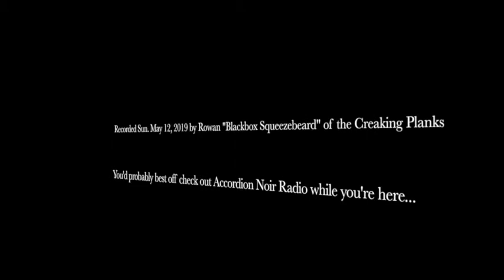Proserpina (Kate McGarrigle) ... played on the accordion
For this week's accordion cover song I had a hot train wreck arrangement of a big pop song I was excited to share with you, then I realised that in doing so I'd be skipping over the occasion of Mother's Day entirely and giving it short shrift.  I've done that before and it's not a good look.  So instead I can kick that can a week down the line and share with you this quick and dirty arrangement of my six-year-old's favorite song, the last tune ever written by the delightful and doomed Kate McGarrigle (who it's hard to believe has been gone nine years now!)  I know, a song about the Rape of Persephone (this inveterate classicist had to make one mythological amendment to the lyrics) is a curious selection to "celebrate" mother's day, but that's just the particular way in which my sensibilities are bent.  Kate's daughter Martha Wainwright released a recording of this one in her 2012 album Come Back To Mama (named after a line in this song) -- the music video for it is amazing, a single-take trip through the seasons, but of course here you just get a dopey dude on an accordion without the virtuosity or the poignant family connection.  I just hope to be a sufficiently worthy ambassador of the song and the composer to inspire you to go out and further investigate its source -- this song bookended a career with her sister that started singing the Log Driver's Waltz that should just be ingrained into the cultural DNA of every Canadian, and there was so much agonizing but worthwhile material in between.